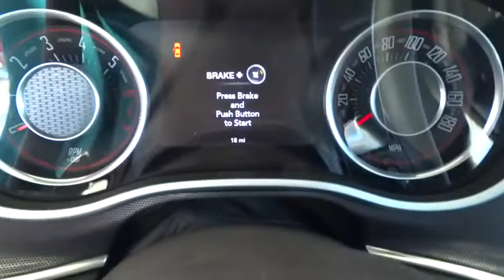2016 Dodge Challenger Boulder, Longmont, Broomfield, Louisville, Denver, CO 14725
2016 Dodge Challenger
2016 Dodge Challenger R/T Scat Pack - Stock#: 14725 - VIN#: 2C3CDZFJ3GH164987

Boulder Dodge
2100 30th St

Introducing the 2016 Dodge Challenger! You'll appreciate its safety and convenience features! Top features include rain sensing wipers, an automatic dimming rear-view mirror, a blind spot monitoring system, and more. Dodge made sure to keep road-handling and sportiness at the top of it's priority list. Under the hood you'll find an 8 cylinder engine with more than 400 horsepower, and for added security, dynamic Stability Control supplements the drivetrain. You will have a pleasant shopping experience that is fun, informative, and never high pressured. Stop by our dealership or give us a call for more information.
230MM REAR AXLE,3.09 REAR AXLE RATIO,5-YEAR SIRIUSXM TRAFFIC SERVICE,5-YEAR SIRIUSXM TRAVEL LINK SERVICE,50 STATE EMISSIONS,506 WATT AMPLIFIER,8.4' TOUCHSCREEN DISPLAY,9 AMPLIFIED SPEAKERS W/SUBWOOFER,ADAPTIVE SPEED CONTROL,AUTO HIGH BEAM HEADLAMP CONTROL,AUTO LEATHER WRAPPED SHIFT KNOB,BLIND SPOT & CROSS PATH DETECTION,DRIVER CONVENIENCE GROUP,ENGINE: 6.4L V8 SRT HEMI MDS,FORWARD COLLISION WARNING,GOODYEAR BRAND TIRES,GPS ANTENNA INPUT,GPS NAVIGATION,HD RADIO,HEATED FRONT SEATS,HEATED STEERING WHEEL,HECTIC MESH INTERIOR ACCENTS,HIGH INTENSITY DISCHARGE HEADLAMPS,INSTRUMENT PANEL SATIN SILVER BEZEL,INTEGRATED VOICE COMMAND W/BLUETOOTH,LEATHER INTERIOR GROUP,LEATHER TRIM SEATS,MEDIA HUB,POWER MULTI-FUNCTION FOLDAWAY MIRRORS,POWER SUNROOF,POWER TILT/TELESCOPE STEERING COLUMN,QUICK ORDER PACKAGE 24G R/T SCAT PACK,RADIO: UCONNECT 8.4 NAV,RAIN SENSITIVE WINDSHIELD WIPERS,REMOTE START SYSTEM,SIRIUSXM SATELLITE RADIO,SIRIUSXM TRAFFIC,SIRIUSXM TRAVEL LINK,SOUND GROUP II,STEERING WHEEL MOUNTED SHIFT CONTROL,SUEDE/NAPPA PERFORMANCE SEATS W/BEE LOGO,SUEDE/NAPPA PERFORMANCE SEATS W/R/T LOGO,TECHNOLOGY GROUP,TIP START,TIRES: P245/45ZR20 BSW PERFORMANCE,UCONNECT ACCESS,UNIVERSAL GARAGE DOOR OPENER,VENTILATED FRONT SEATS